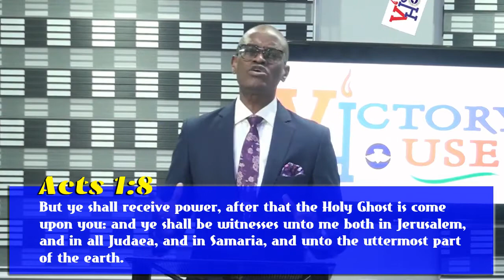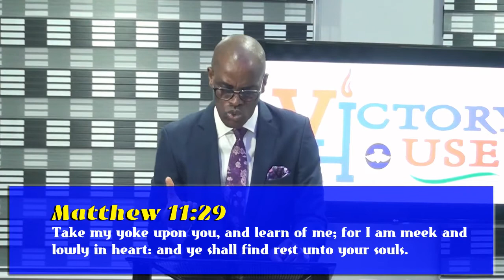Journey into God's Power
Digging Deep - 14th July 2020
Ministering: Pastor Toyin Olugbemi [PICP LP3]
Topic: Journey into God's Power